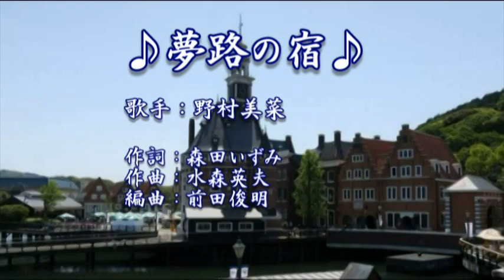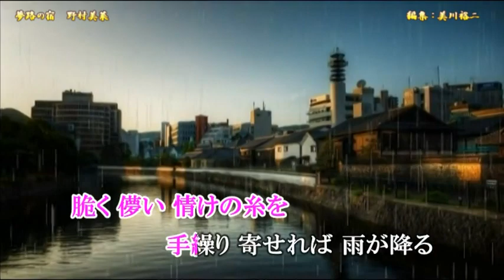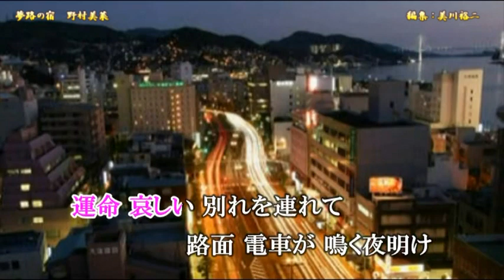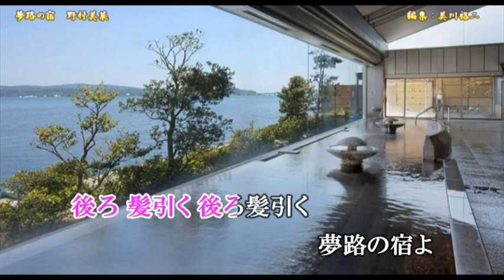【新曲】夢路の宿／野村美菜／歌のない歌謡曲／2019年2月6日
説明   「夢路の宿」作詞：森田いづみ　作曲：水森英夫　編曲：前田俊明　歌手：野村美菜　2019年2月6日発売
「夢路の宿」は、長崎の丸山というかつての花街を舞台に忍びあう恋を描いた作品。